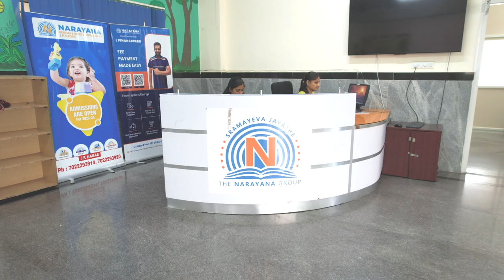NARAYANA E-TECHNO SCHOOL J.P. NAGAR BANGALORE